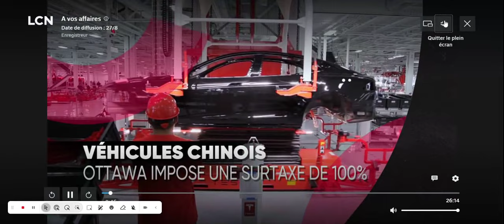À vos affaires EFLT- 2024 08 26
On parle de nous à TVA ! Merci à toute l'équipe de l'émission À vos affaires pour votre visite et aussi de parler de la situation des familles.